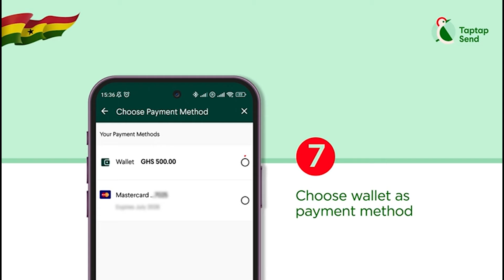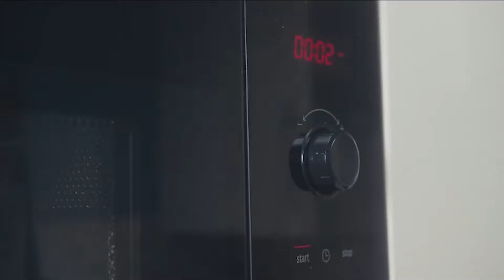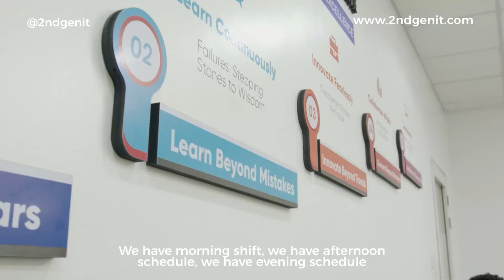I Worked As A Nurse For 8Yrs But I Couldn’t Save GHS10,000 My Wife Makes £36,000 As A Prison Officer